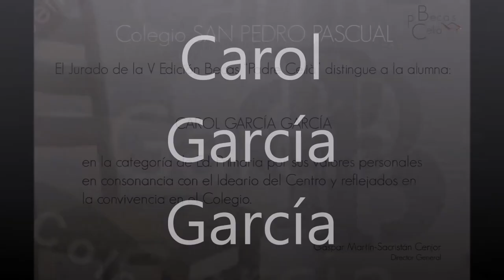PadreCelià | Entrega de las BECASPADRECELIÀ. Curso 17-18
Un año más, el pasado 11 de junio, el equipo directivo en representación del claustro del Colegio San Pedro Pascual hizo entrega de las Becas Padre Celià en su quinta edición.